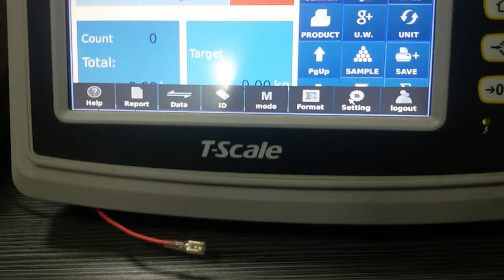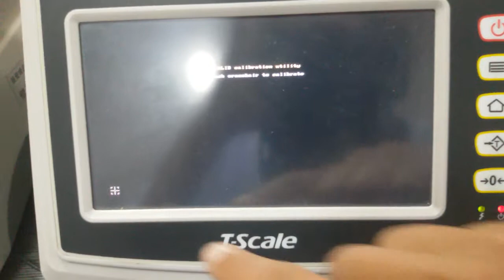T-Scale T-Touch Screen Calibration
Touch Screen Calibration by using mouse